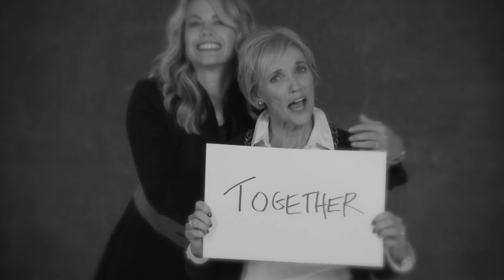Meet Our Stylists | Vicky's cabi Story